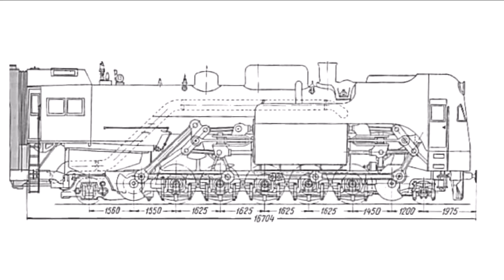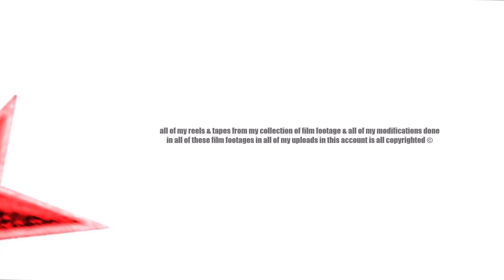Soviet Streamliners (Volume 11) B5-01 also OP23-01 also 2-3-2K and the TP1-1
Streamlined Steam Locomotive B5-01 is at 0:16

the OP23-01 is at 0:37

the 1949 un-streamlined 2-3-2K is at 1:13

the TP1-1 is at 1:35

*** Steam locomotive B5-01 was a passenger steam locomotive with a high-pressure boiler. She served as a test bench for an experimental steam engine for military needs.

Description

In 1935 the design of an experimental high-pressure steam power plant began at the Kolomna plant. On the 14th of March 1936 the Automobile Armored Directorate (ABTU) of the Red Army entered into an agreement with the plant for the manufacture of a prototype of this installation with a capacity of 600 liters. According to the documents such an installation was carried out as a PV and was intended to be installed on the projected high-speed motorized armored car MVB No. 01 and the T-35 heavy tank. By the end of the same year working drawings for the installation were completed. For testing it was decided to build a steam locomotive on which this installation would be the engine. The construction of this steam locomotive which received the designation B5 began in March of 1937 & was completed the same year on December the 12th . After that tests of the locomotive began. The designers of this project were Engineers B. Pozdnyakov and A. Chirkov. The PV installation itself consisted of a vertical steam boiler of the LM Ramzin system & ''two steam engines'' with a capacity of 250 liters each. The undercarriage consisted of two bogies: driving (front) & supporting (rear). The propelling wheelsets were driven from steam engines through a gear train. Initially it was planned that in 1938 a PV steam power plant for the MBV armored car No. 01 would be manufactured. But instead the Kolomna plant spent the whole year only testing and adjusting the installation. Only at the beginning of 1939 when the locomotive's mileage reached 5,000 kilometers the tests were completed. On the 10th of May of the same year the ABTU RKKA order No. 205966 was issued on the transfer of the armored car MBV No. 01 to the Kolomna plant in order to equip it with a PV installation, as a result of which the armored car arrived at the plant in June.

In one of my train books it conveys the following information on the B5-01

"In parallel with the creation of steam locomotives 2-3-2 at the Kolomna and Voroshilovgrad factories, work was carried out on steam locomotives with high steam pressure. According to one of the projects developed under the leadership of Engineers B. Pozdnyakov and A. Chirkov, the Kolomna plant in 1937 built an experimental steam locomotive B5-01. This locomotive had a direct-flow boiler with a steam pressure of 80 kgf / cm2 & two steam engines with a capacity of 250 hp which through gear wheels set in motion two wheel pairs of the first bogie; the second wheel pair was supporting ." I have many more pages on further information of this engine but there isn't enough space here to upload it, I have this engine in my list of all streamlined steam engines ever made as it was not a failure & it ran successfully.

*** engine OP23-01 the first steam locomotive in the world to have a steam engine with diverging pistons & a driving mechanism with swinging transmission levers, which were previously used only on heat locomotives (a hybrid of a steam locomotive with a diesel locomotive ). Built in 1949 the opposed-piston 2-10-4 was one of a number of Soviet locomotive designs that was unsuccessful. The cylinders were placed above the center driving axle. Unlike nearly all steam locomotives, the pistons had rods on both ends which transferred power to the wheels. The idea was to balance the driving forces on the wheels, allowing the counterweights on the wheels to be smaller & reducing "hammer blow" on the track. The engine was never repeated & the design was a failure. The locomotive was never used for more than testing & was returned to its builder the Voroshilovgrad Works & scrapped sometime afterward, for this reason I have not mentioned this engine in my upload containing every streamlined steam engine ever made.

*** 1949 version of the 2-3-2K which had large Soviet flag smoke deflectors & in my opinion was no longer a streamlined engine hence I have not mentioned it in my upload containing every streamlined steam engine ever made.

*** TP1-01 was a cab-forward condensing 2-10-2 from the Kolomna works used gas produced from an anthracite plant in the tender to fuel its spark-ignition internal combustion cylinders & pulverized anthracite to heat the boiler. It was reported to have only functioned properly at speeds of 25–30 km/h & below as travelling faster for about 10–15 minutes would cause the gas mixture to combust prematurely when entering the combustion chamber, it was a failure so its not in my upload of every streamliner Class ever made.